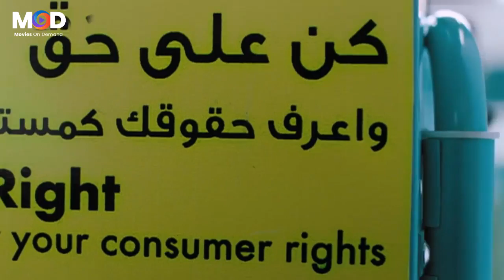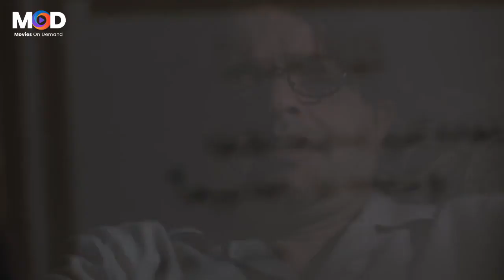الويد تحفه لدغه هنيدي كفيله تموتك من الضحك🤣😁 علي نفسك اكتر من 20 دقيقه من الضحك